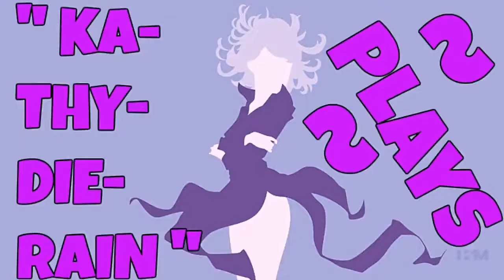Naruto: Ultimate Ninja Heroes 2: The Phantom Fortress Vs Mode Gameplays #15. Of 22. Normal LVL 🔛 👈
" Ka~Thy~Die~Rain " / "  {  KaThyDieRain  }  "
ƘƛƬӇƳ ƦƛƖƝ ᑎᗩᗰᕮ ƤԼƛƳƧ: {Kathy Rain Name Plays} :

" KaThyDieRain Plays - Naruto: Ultimate Ninja Heroes 2: The Phantom Fortress Vs Mode Gameplays #15. Of 22. Normal Difficulty Level = A.K.A   L.V. L   With " Sasuke Uchiha (Curse Mark Mode) VS Hiruzen Sarutobi (Reaper Death Seal Mode) " On Stage "   Ichiraku Ramen Shop   " 🔛 👈 "

ALL THE STAGES:

Ichiraku Ramen Shop PLAYING ON. 🔛 👈